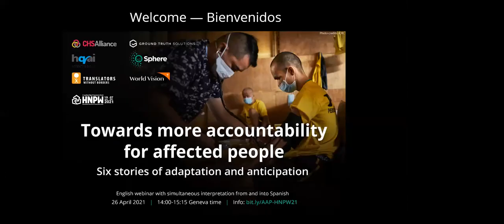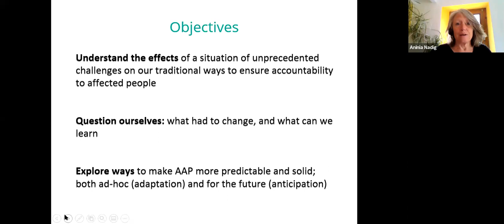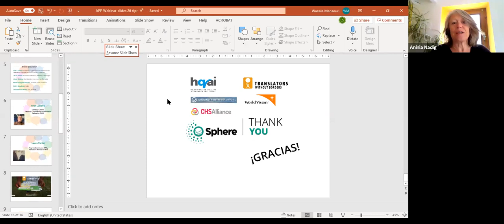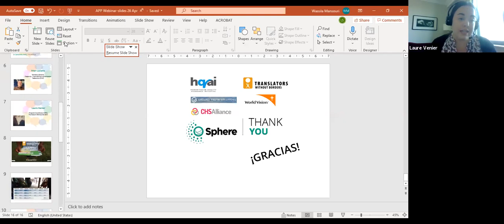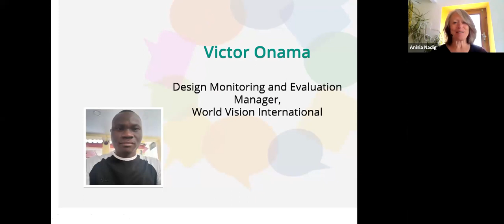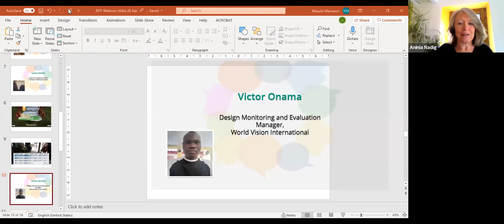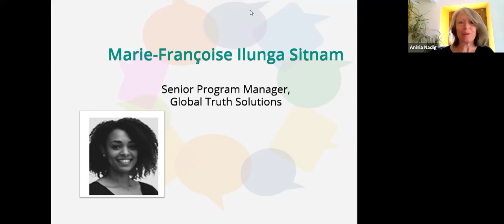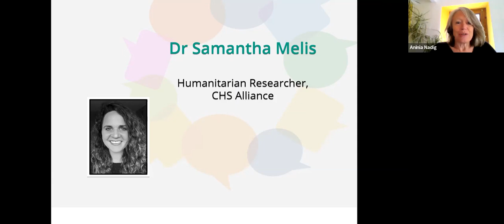Towards more accountability for affected people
Six stories of adaptation and anticipation

26 April 2021 14:00 to 15:15 (Geneva time)